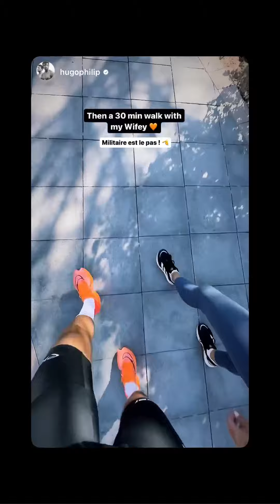CAROLINE RECEVEUR - 08 Mai 2023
Les amis on se retrouve pour mon vlog du 08 Mai 2023 sur notre chaine - Pour retrouver tous mes vlogs direction ma playlist